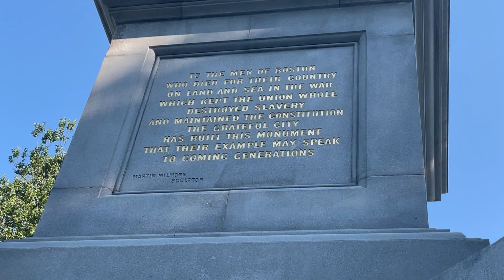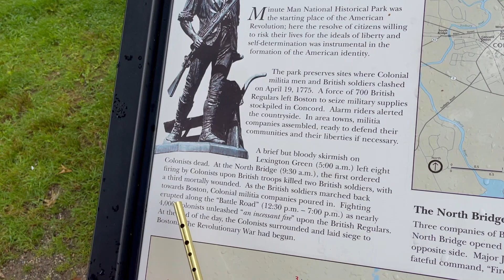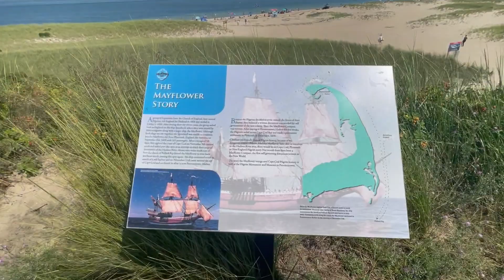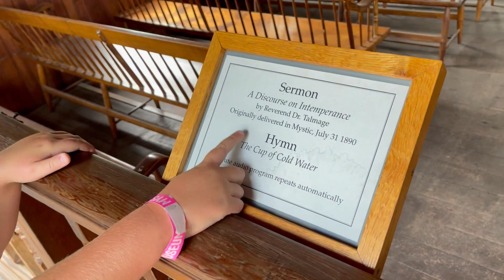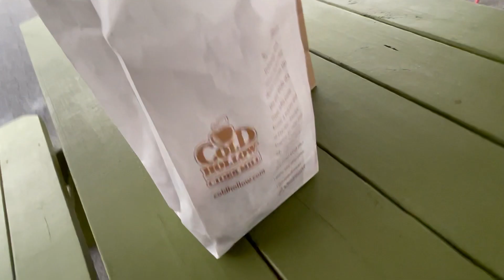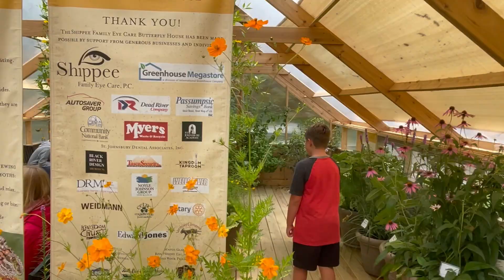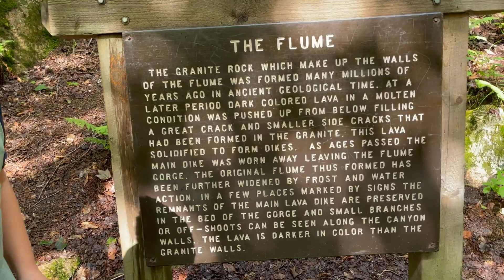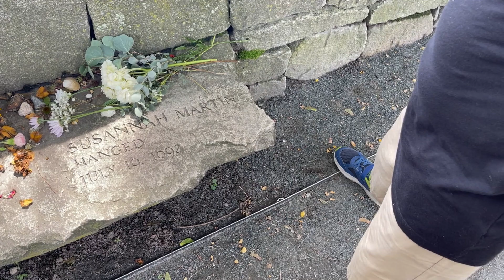Summer Trip 2021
James and Dad on their annual summer vacation.  Boston to Maine.  July 23 - August 7, 2021.